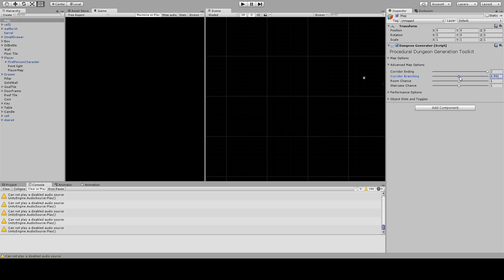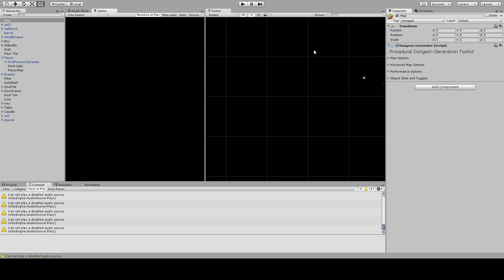Procedural Dungeon Toolkit - Advanced Map Options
Showcasing the advanced map options added in version 1.5 of Procedural Dungeon Toolkit , which enable the user to easily modify the layout of the generated dungeon using sliders to influence corridor , room and staircase generation.